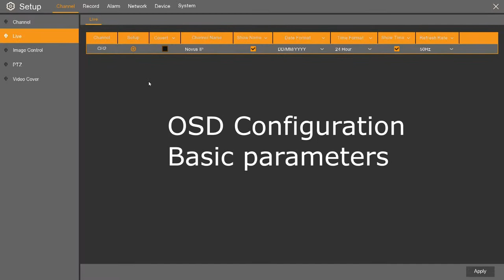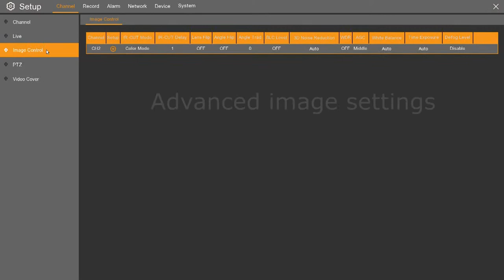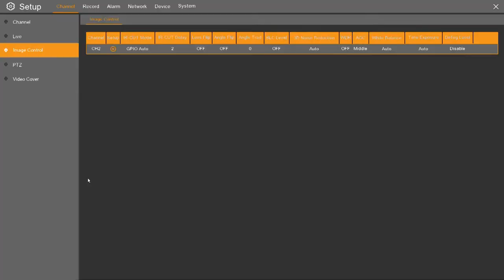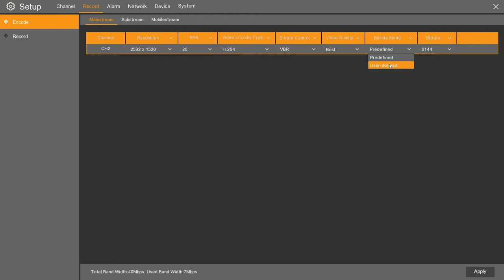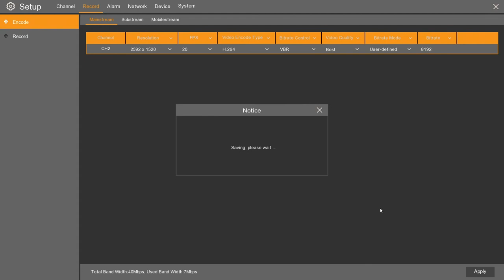Novus NVR 4000 - Full camera configuration straight from NVR